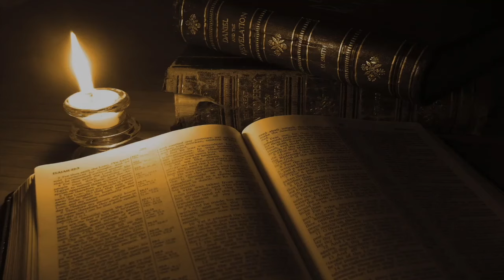La resurrección de los muertos. Dios es un Dios de vivos (cf. Mc 12,27)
"Dios no es un Dios de muertos sino de vivos" (Marcos 12,18-27)
Reflexión IX Miércoles Ordinario B (4 de Junio de 2021)
Parroquia Jesús Maestro
Julio Fernández (Julius Maximus)